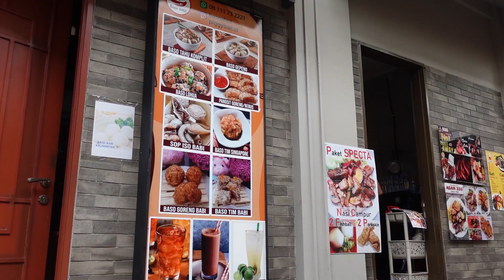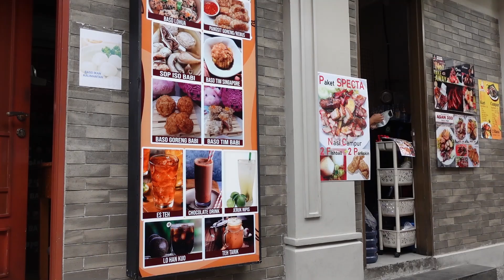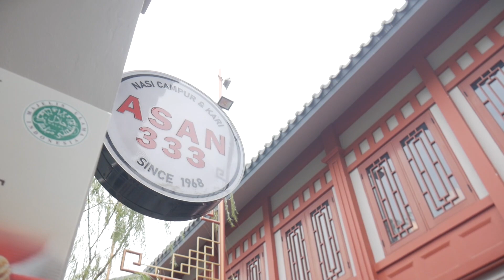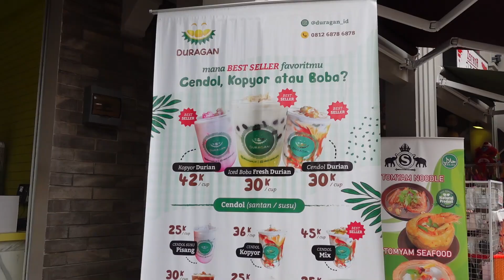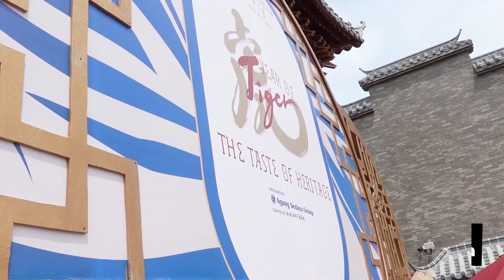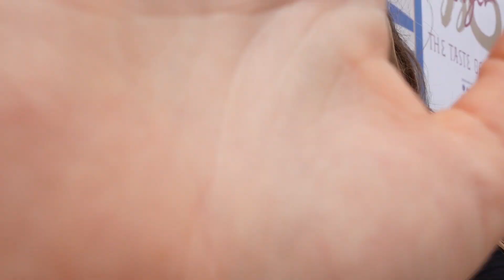Exploring Pantjoran PIK 2 Area in Jakarta, Indonesia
Pantjoran PIK 2 area is a newer area in Jakarta with a ton of Chinese influence. There are a ton of food stalls to choose from with a beautifully authentic ambience.

I loved exploring this area and trying durian boba, bihun and seeing all of the stalls.

This is a great place to visit if you are ever in Jakarta.

Interested in living your dream life, but need help taking the first step?

Shop my Tokopedia PEARL store and get your beautifully elegant Lombok freshwater pearls

→Contribute to my "Matcha Latte Fund" to help me keep creating content for you

As a traveling yogi, I'm constantly on an inner & outer journey.

My FAVORITE Things:

YOGA:
Mat & Gear (I specifically use the Travel Mat)
Biker shorts

TECH:
Vlogging Camera
Vlogging Kit